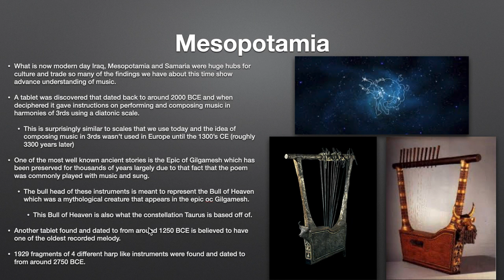Lesson 10 Ancient Music pt 4